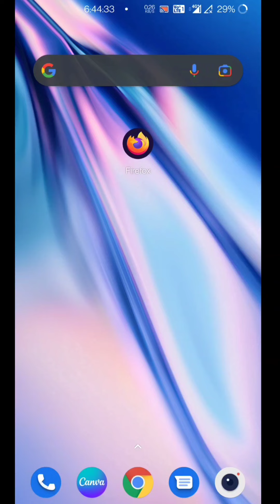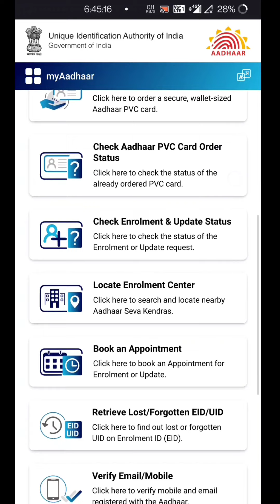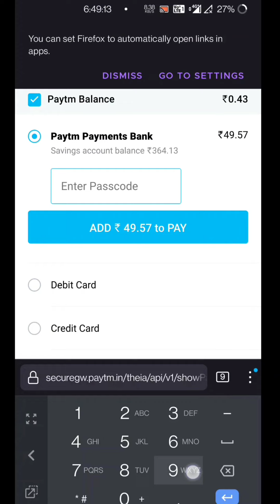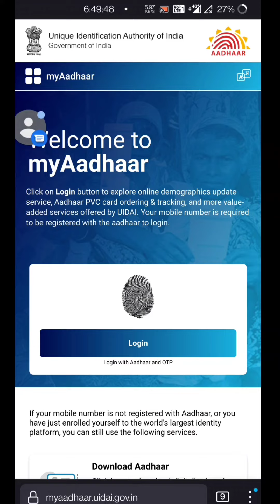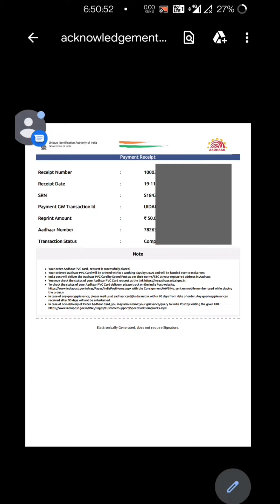ATM वाला adharcard आधार कार्ड मंगाए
ATM वाला adharcard आधार कार्ड मंगाए | pvcaadhaar ‎@Quick explain